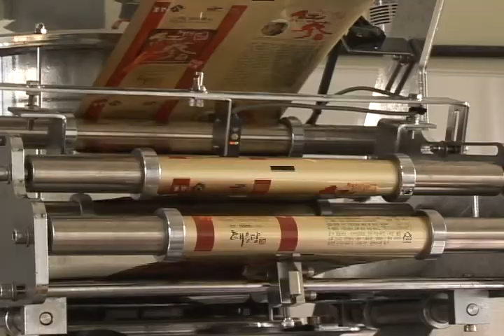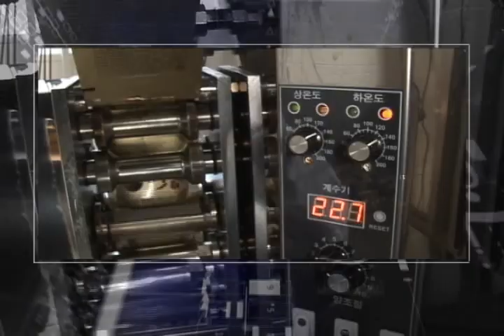옥희네 태을당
현장탐방 오늘
아버지의 땀과 열정을 자부심으로 거짓없이 경영하는 곳!